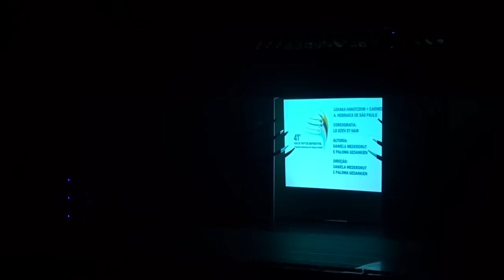Lehakot Hakotzrim e Carmel - Lo Ozev Et Ha'Ir - Festival do RJ 2011